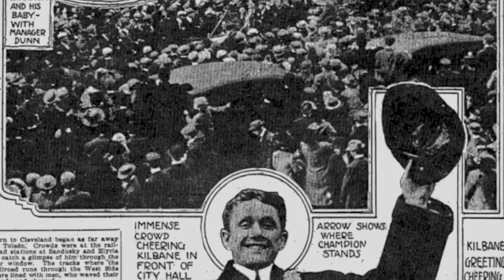Johnny Kilbane: Cleveland’s legendary Irish boxing champion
Watch the story of Johnny Kilbane, who became boxing’s world featherweight champion in 1912. Kilbane held onto the title until 1923, making him the longest uninterrupted champion in boxing history.